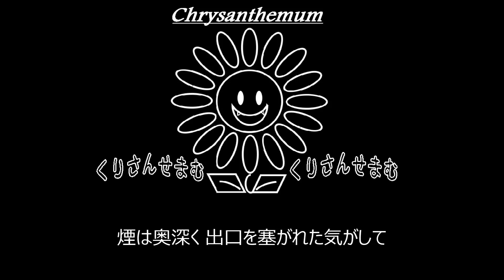【R】SADS「Teen Age」制作してみた。